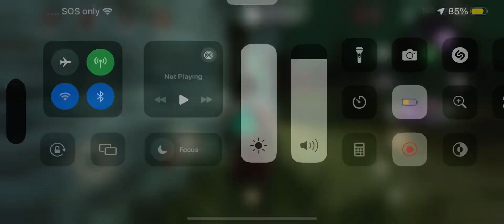Dead by Daylight Mobile | Feng Min 💗 | Gameplay | DBD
Dead By Daylight 💗 Feng Min Gameplay 💕

Dead by daylight Mobile gameplay as survivor Feng min Dbd dead by daylight gameplay-